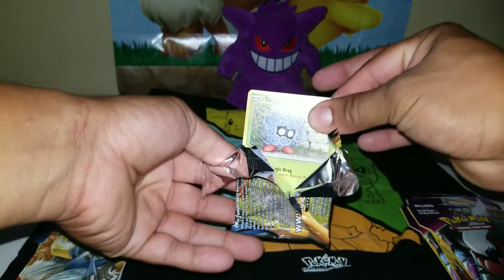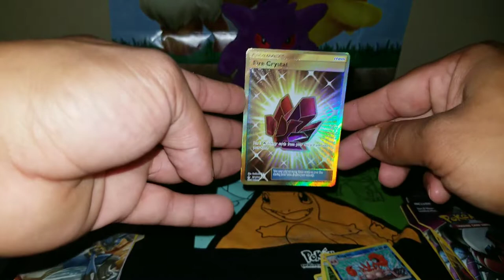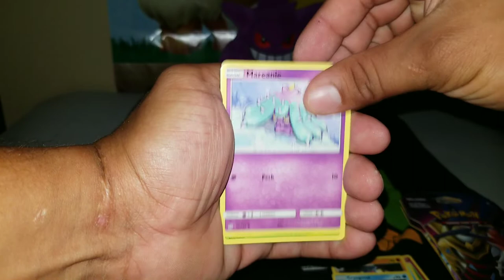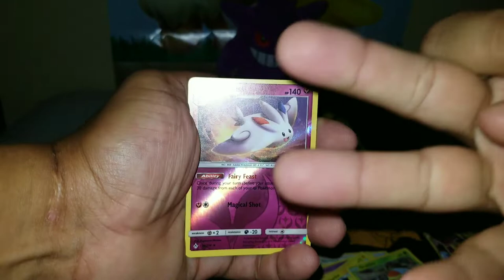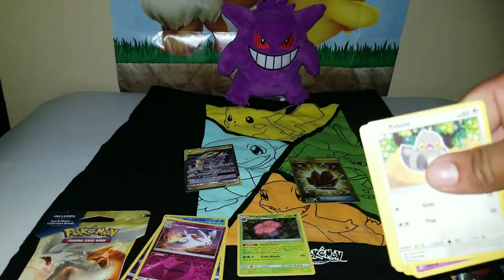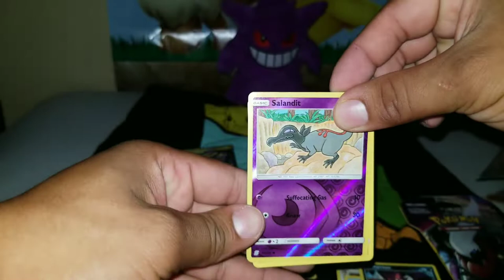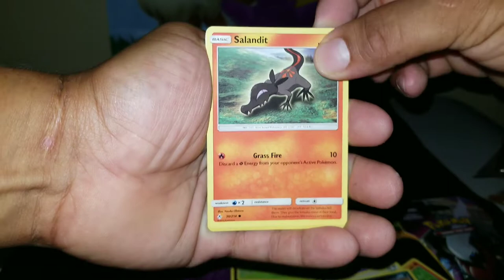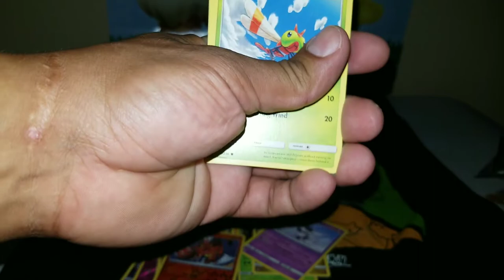Unidentified Minds Vs Unbroken Bonds